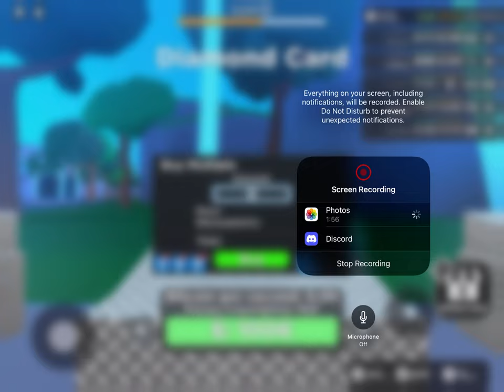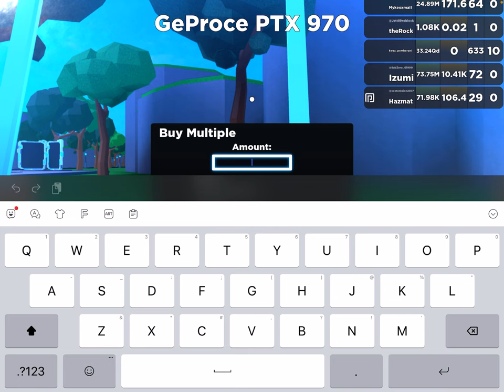Grinding in bitcoin mining part 1